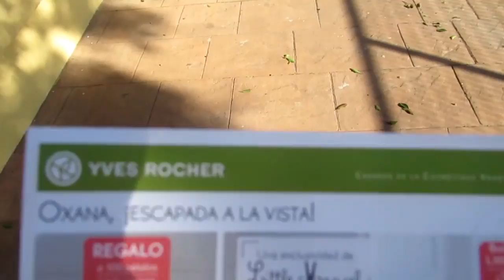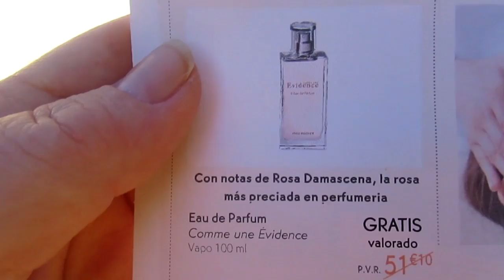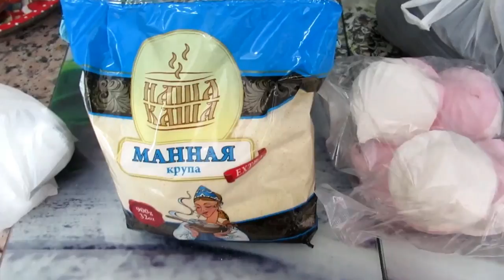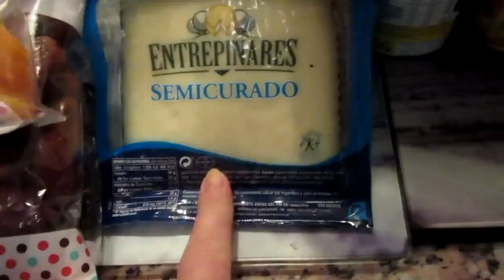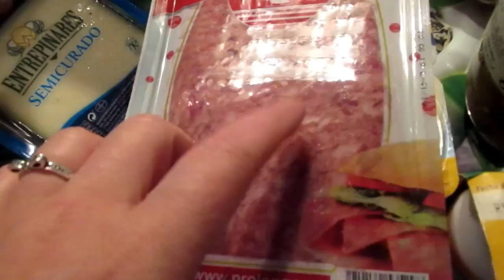VLOG: Духи бесплатно. ПОКУПКИ с русского и испанского магазина ИСПАНИЯ Юг